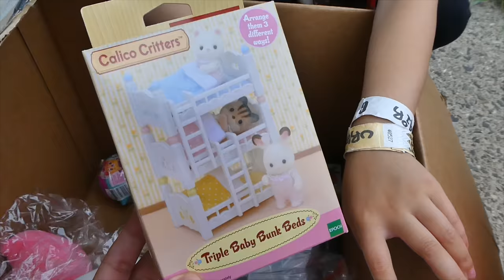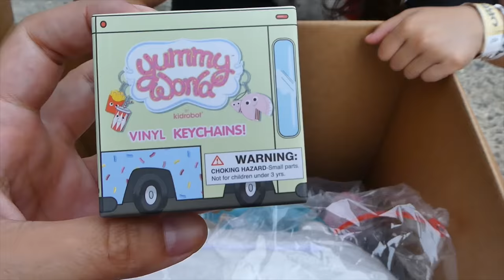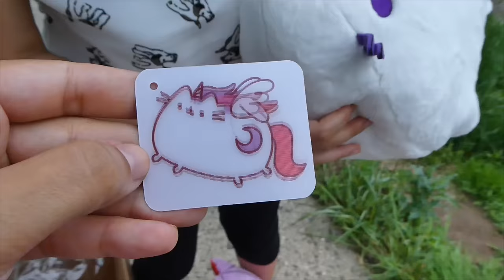Zep'in Oyuncakları Dev Sürpriz Kargo Lol Sürpriz Pikmi Pops Num Noms Smooshy Mushy Hatchimals